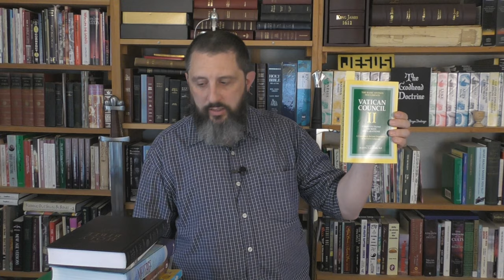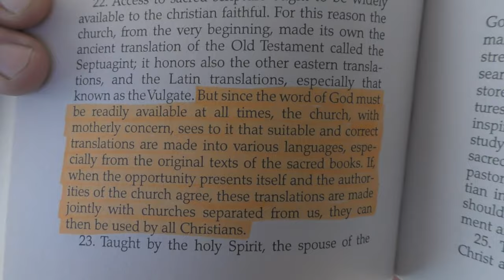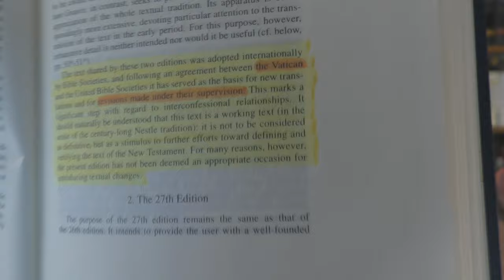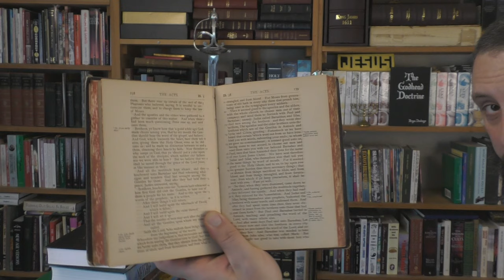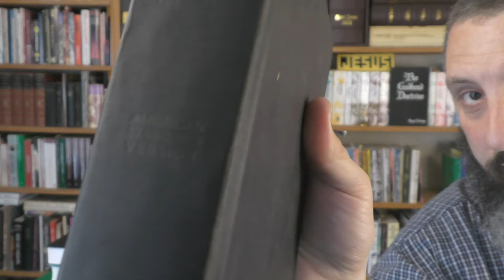My Collection Of New Versions That Lead Me To The KJB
I have purchased hundreds of new "Bible" versions down through the years, and have spent many hours reading and studying them. My first version was a NASB, and then I was given an NIV when I was 10 years old. I was certainly NOT raised in a "King James Version-Only Cult". Yet, all of my studies still lead me to the ultimate authority of the King James Bible. In this video, I will be showing some of the horribly corrupt books that have been marketed as "Bibles", over the past 140 years.